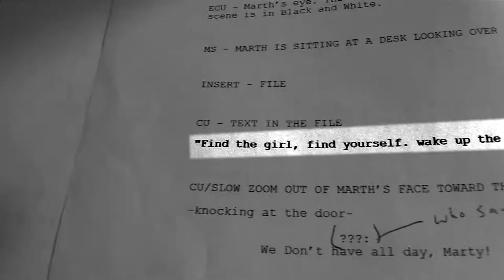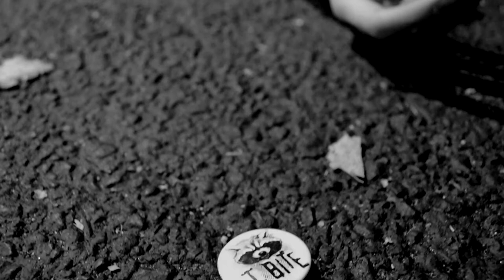Pipe Dream - 2014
Justin Gathright's final project for his Fall 2014 Media Arts Combined class.